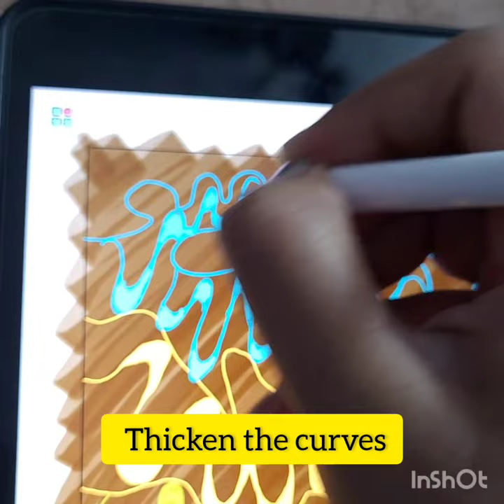Make a doodle|Tutorial|Stress buster🫠